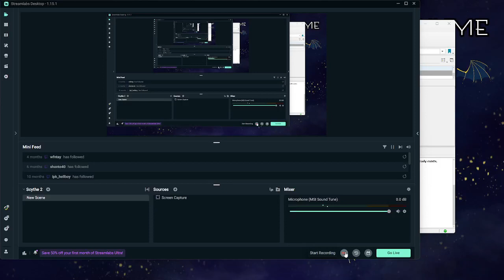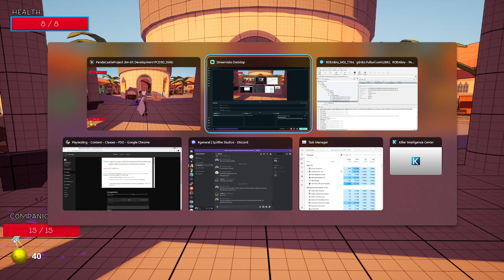Playtest Panda Castle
This is a playtest video of a game in progress made by Panda Castle Studios